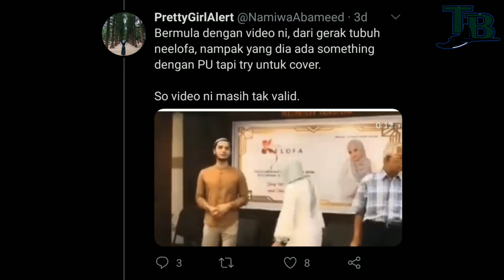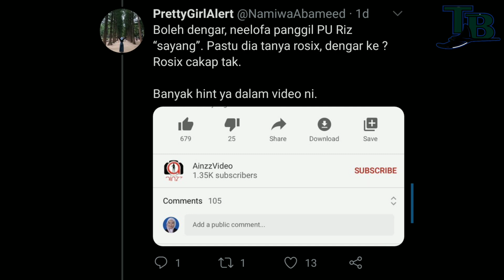B0ngkar Kisah Cinta ‘Sembunyi’ Neelofa & PU Riz, Netizen Dedahkan Teka-Teki Perhubungan Mereka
Sebelum ini, tercetus desas desus mengatakan selebriti dan usahawan popular, Neelofa menjalinkan hubungan cinta bersama pendakwah bebas, iaitu Haris Ismail atau PU Riz.

Ini kerana banyak ‘hint-hint‘ kecil yang diberikan oleh kakaknya, Noor Nabila Mohd Noor dan kawan baiknya, Rosix menerusi IG Story dan laman Youtube mereka.

Bagaimanapun, Neelofa sekeras-kerasnya menafikan dirinya menjalinkan hubungan cinta bersama pendakwah bebas itu.

“Tiada apa-apa hubungan istimewa. Jika ada, saya akan beritahu dengan siapa saya berkawan,” jawab Neelofa

Sebagai seorang selebriti yang terkenal dan menjadi inspirasi kepada ramai orang di luar sana, sudah tentu peminat dan netizen tertanya-tanya mengenai perhubungan mereka berdua meskipun Neelofa menafikan perkara itu.

Tidak berdiam diri, salah seorang pengguna di laman sosial Twitter @NamiwaAbameed turut memberikan ‘kronologi’ bahawa dia yakin pengacara dan pendakwah bebas itu menjalinkan hubungan cinta.

Itu ciapan yang dimuat naik oleh @NamiwaAbameed. Bukan itu sahaja, pengguna Twitter ini juga turut mendedahkan ‘bukti-bukti’ yang mengukuhkan kenyataanya itu.

Bukan itu sahaja, Neelofa dilihat baru sahaja memuat naik gambar di Instagramnya, bersama kelibat seorang jejaka disebelahnya yang memakai baju sedondon putih coklat bersama. Adakah itu PU Riz aka kekasih hati Neelofa? Jeng jeng jeng….

Demikian ‘kronologi’ kisah percintaan Neelofa yang tidak pasti kesahihanya, tapi yang pasti, mereka berdua dilihat sangat sepadan! Ibarat kata pepatah ‘bagai pinang dibelah dua’.

Mari lah sama-sama kita nantikan berita gembira yang mungkin akan diumumkan Neelofa tidak lama lagi.